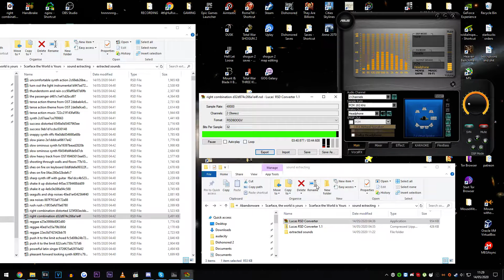Right Combination - Scarface OST (Giorgio Moroder & Beth Anderson)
Cleanest version of this I've found so far. Extracted it myself.